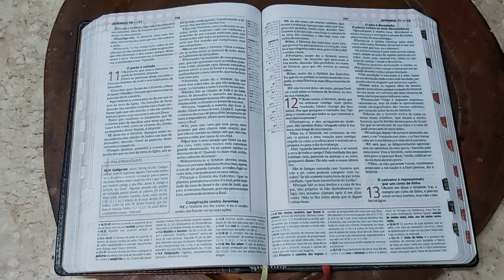Jeremias, capítulo 10